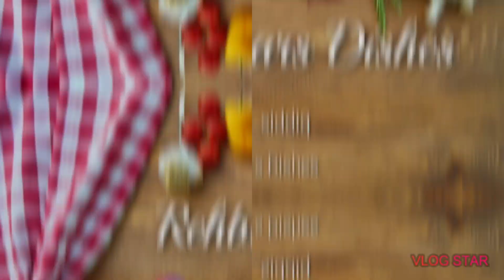Malai Mayonnaise Seekh Biryani Recipe || White Seekh Biryani || Eid Special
Here I am with a very unique style biryani recipe. This is Malai Mayonnaise Seekh Biryani. It has chicken seekh kebabs filled with cheese and it's masala has mayonnaise creamy mixture. Additionally I am sharing few tips of pre preparation to make your job less tiring. So do give it a try!

Ingredients:

For Seekh kebabs:
1/2kg chicken mince
1tsp Salt
1tsp Black pepper powder
1tsp Chat masala
1tsp Roasted Cumin powder
1/2tsp Garam masala powder
1/2tsp Red chilli powder
2tbsp Ginger garlic paste
2tbsp Roasted chana dal powder
1tbsp Butter
3tbsp Fresh Cream
2tbsp Lemon juice
5 Green chillies paste
2tbsp chopped Coriander leaves
3tbsp Chopped Onion
Cheddar cheese block cut in stripes

For Rice:
1/2kg Basmati Rice
2 Bay leaves
2 Cinnamon sticks
5 Green Cardamom
2 Black Cardamom
8 Black peppercorns
2 Star anise
3 1/2tsp Salt
1tsp Caraway seeds (Shahi zeera)
1tsp Fennel seeds (Saunf)

For Masala:
3tbsp Coriander leaves + 10-12 Green chillies + 2tbsp Mint leaves

1 1/2cup Milk
1cup Mayonnaise
1cup Cream cheese
8-10 Almonds paste

1/2cup Oil
2 Bay leaves
1 Cinnamon stick
1 Black Cardamom
4 Green Cardamom
3 big Onions chopped
2tbsp Ginger garlic paste
1 cup Curd
1tsp Salt
1tsp Cumin powder
1tsp Coriander powder
1tsp White pepper powder
1tsp Garam masala powder
1/2cup Fresh beans cross cut
1 cup Carrot cross cut
1 cup Capsicum cross cut

For layering:
1/4th cup Melted ghee
2tbsp Kewra water
Fried onion for garnishing